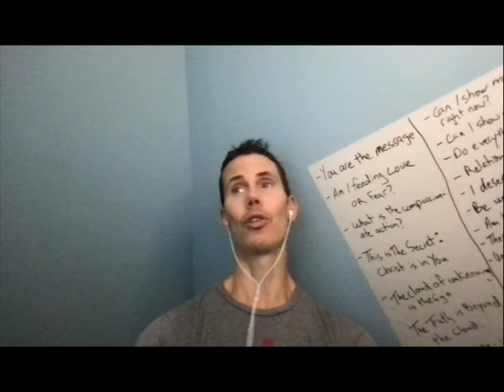BodCast Episode 101: Create Your Healing Narrative with Donna Jackson Nakazawa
In this episode, Tim talks with speaker and author, Donna Jackson Nakazawa about healing from mental disorders and immune system disorders. Donna is leading the change in the medical approach to helping people heal from mental and immune disorders. Her book, The Angel and The Assassin, is the game changer!

Donna has also created a program called Your Healing Narrative: Write-to-Heal With Neural Re-Narrating™.